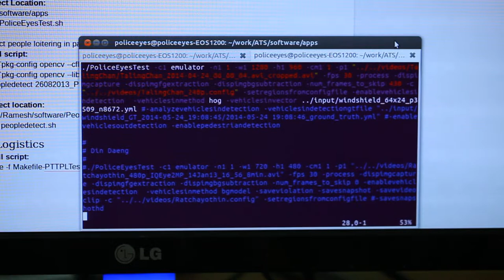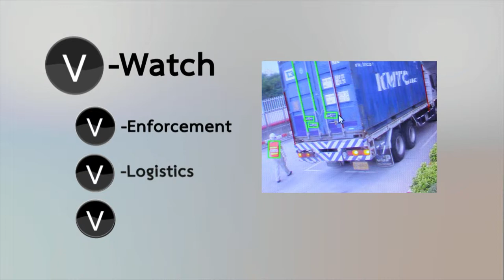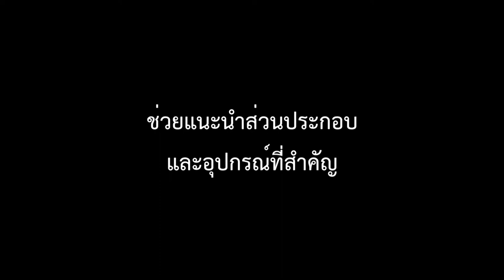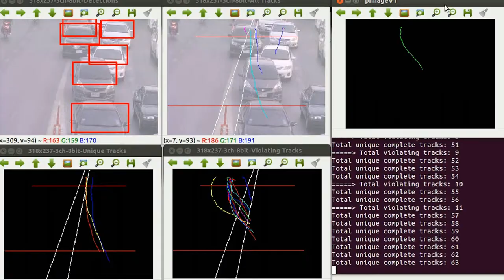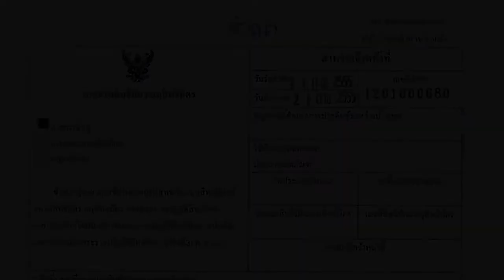ระบบตรวจจับการเคลื่อนที่และการจอดของยานพาหนะโดยอัตโนมัติ (V-Watch)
ระบบอัจฉริยะในการเฝ้าดูรถยนต์โดยอัตโนมัติ พร้อมระบบลบเงาประสิทธิภาพสูง มีระบบ Security Feature เก็บหลักฐานเป็นภาพความละเอียดสูงหรือวิดีโอระยะสั้น และระบบ OCR ในการอ่านป้ายทะเบียนรถ โดยสามารถรายงานผลแบบ Online หรือ Real-time เป็นระบบที่ใช้งานง่ายและยืดหยุ่น สามารถปรับเปลี่ยนให้เหมาะสมตามความต้องการของลูกค้า เช่น ระบบตรวจจับการทำผิดกฎจราจร ระบบที่จอดรถอัจฉริยะ และระบบตรวจนับรถอัตโนมัติ